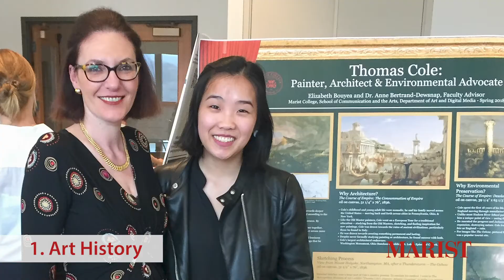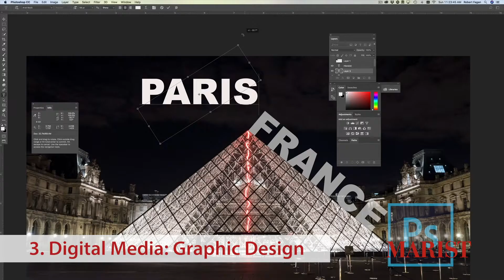Marist: Art and Digital Media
As an Art and Digital Media student at Marist, you’re ready to employ your creativity in bold and exciting ways. Our program gives you the tools and resources to do just that. The Art and Digital Media Department at Marist is a leader in the use of technology in the arts, and you’ll graduate with years of innovate and unique experience in your field long before you enter your professional career.